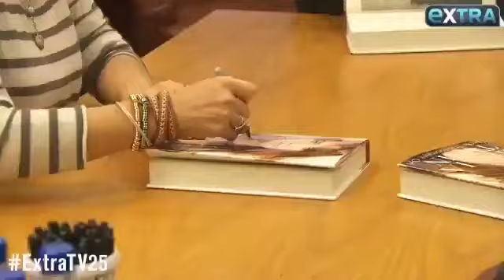Shania Twain, repost shaniatwain watch my videos on YouTube/Twitter/Instagram